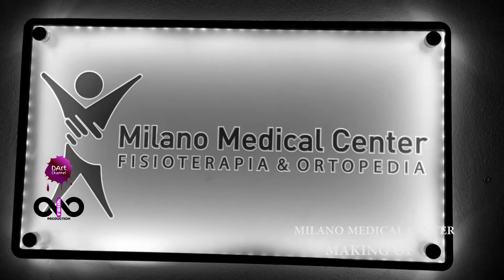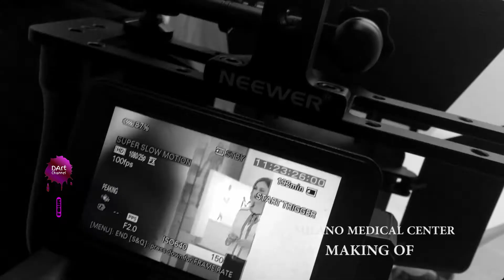MILANO MEDICAL CENTER-MAKING OF